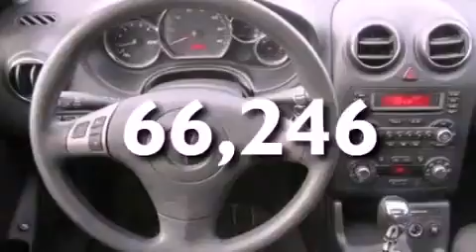2006 PONTIAC G6 Fairbanks AK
We have been honored to serve the Fairbanks AK area , we promise that your experience at our dealership will exceed your expectations !

 Year : 2006
 Make : PONTIAC
 Model : G6
 Engine : 3.9L V6

 Exterior : RED
 Miles : 66,246

 Stock : 3823Y